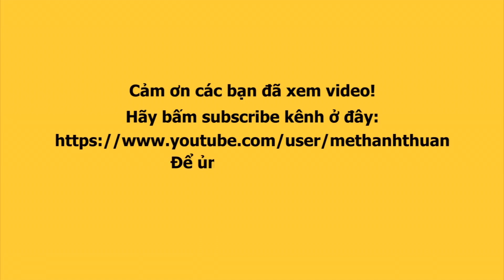UYỂN ÂN, KHÁNH VÂN tự lái xe tiền tỷ, LÝ NHÃ KỲ khoe trọn vòng 1 , NGỌC TRINH M.HẰNG rời show shadow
UYỂN ÂN, KHÁNH VÂN tự lái xe tiền tỷ, LÝ NHÃ KỲ khoe trọn vòng 1 , các mỹ nữ hối hả rời show shadow